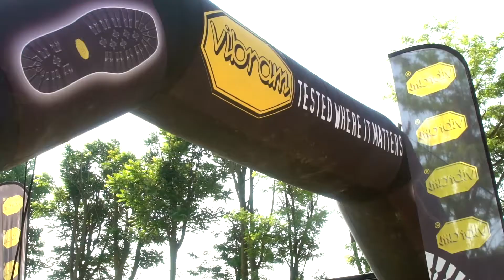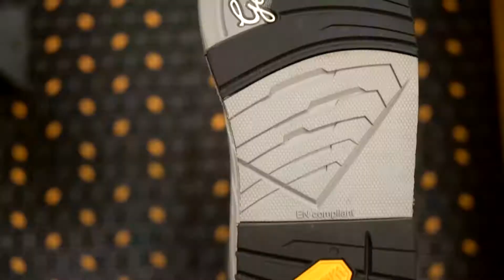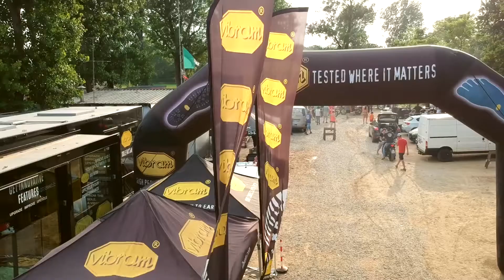Motorbike - VLR Test Days by Vibram